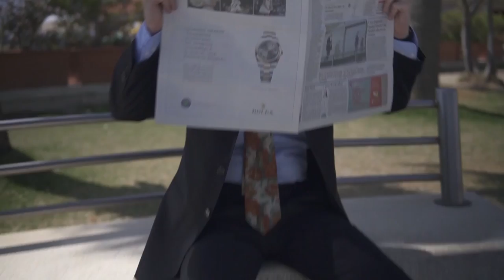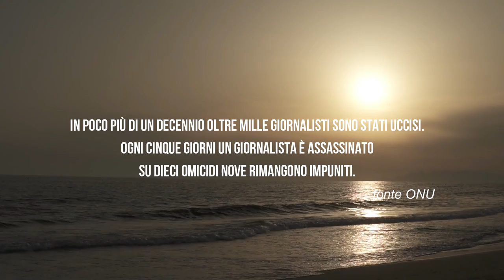Non sparate al giornalista - Luca Bassanese (Cortometraggio/Short film)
Cortometraggio "Non sparate al giornalista"
Regia: Livingston Film Lab
musica: Non sparate al giornalista / Luca Bassanese - Prod. Art. Stefano Florio - (P) Ola Ola music

Attori:
Federico Barsanti
Serena Martinelli
Valentina Gianni
Beatrice Barsanti
Simone Caxixo Lavorini
allievi-attori del Piccolo Teatro Sperimentale

Nel brano "Non sparate al giornalista" hanno suonato:
Stefano Florio - chitarre, basso, mandolino, programmazione / Antonio Fraioli - violino / Elodie Lebigre - cori / Domenico De Nichilo - Tromba /Massimo Tuzza - batteria

Ascolta il nuovo album "Liberiamo l'Elefante!" su Spotify, iTunes o sul tuo player preferito

Ascolta le canzoni su Spotify, iTunes o sul tuo player preferito

NON SPARATE AL GIORNALISTA

vive sotto dettatura
lui non può parlar d'amore
fa più ascolti la paura

è sua madre informazione
che lavora al servizio
della nostra distrazione

Tra pubblicità regresso
che ci vendono ogni cosa
2 cucchiai è cronaca nera
2 cucchiai è cronaca rosa

rosa...rosa...rosa...sa...sa

vive sotto dettatura
nel giardino degli inganni
forse ha perso la misura

non odiatelo vi prego
perché quando dice il falso
forse sta dicendo il vero

Tra pubblicità regresso
che ci spacciano ogni cosa
2 cucchiai è cronaca nera
2 cucchiai è cronaca rosa

rosa...rosa...rosa...sa...sa

Non sparate al giornalista...no no no no

Tra pubblicità regresso
2 cucchiai è cronaca nera
2 cucchiai è cronaca rosa

rosa...rosa...rosa...sa...sa

Non sparate al giornalista...no no no no no